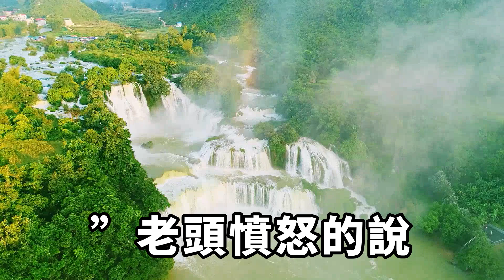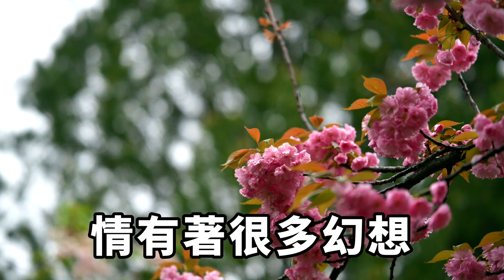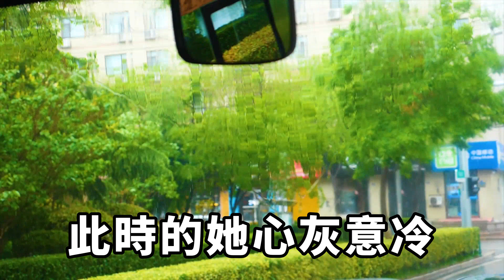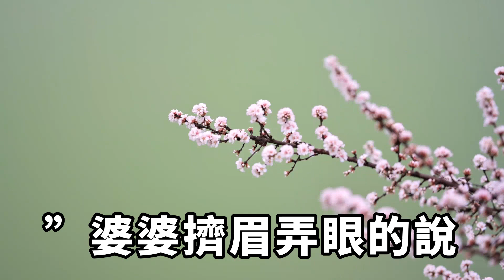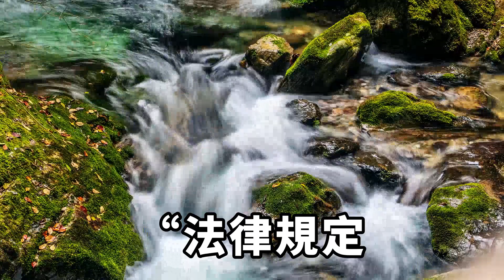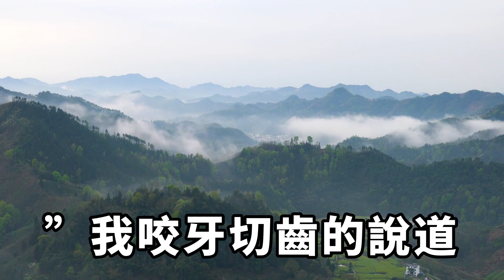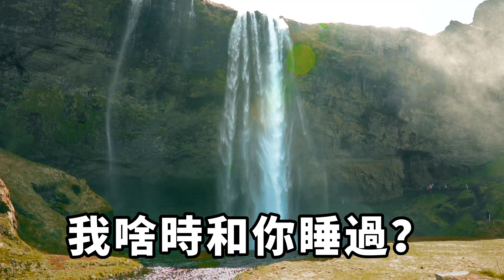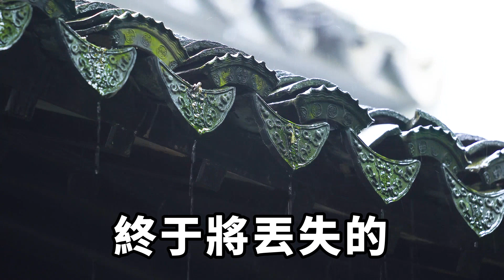老公出軌婆婆勸我大度點，我反手給公公找了小三，還勸告婆婆也要大度一點，說到底針沒有紮到自己身上，所以才可以雲淡風輕勸別人【時光綺語】落日溫情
「把我肚子搞大了，就想跑嗎？」美女指著公公問。
「你都78歲了？居然在外面養小三！」婆婆拿起雞毛撣子揮向公公。
他們不會想到，這一幕是她精心策劃的。
因為善良，她還是將真相告訴了婆婆。
生活越來越好了，但她的心裏還是有根刺。
「我懷孕了，你往哪跑？」女子指著老頭罵。
「別血口噴人了，我啥時候和你睡過？」老頭氣的跳了起來。
「你個老流氓，別想抵賴。」女子將照片拍在了桌子上。
「你這是誹謗！那天我是被人絆了一腳，才撲倒你的。」老頭憤怒的說。
站在旁邊的老太太臉都綠了，誰也不敢看她一眼。
老頭見狀，嚇的臉色發青，趕忙向妻子解釋。